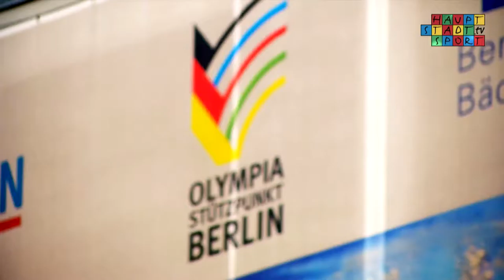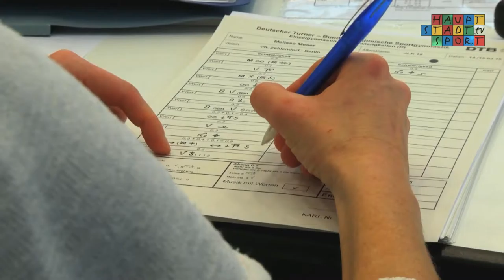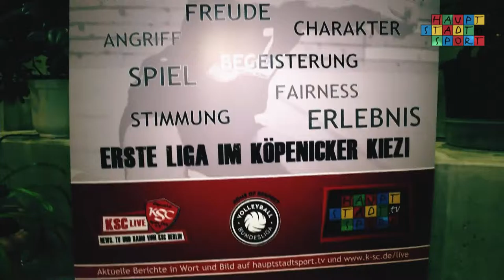DAS MAGAZIN Flashback 2015 | KW 12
Nach einen kleinen Pause zeigen wir Euch wieder eine neue Ausgabe von unserem Magazin. Vielfältig, spitzensportlich und genauso bunt wie die Hauptstadt. Wir zeigen Euch unter anderem nochmal das Beste des Länderpokals, des DEB-Pokalfinalfours, die Berliner Meisterschaften der RSG und gegen Euch einen Saisonrückblick des Köpenicker SC!